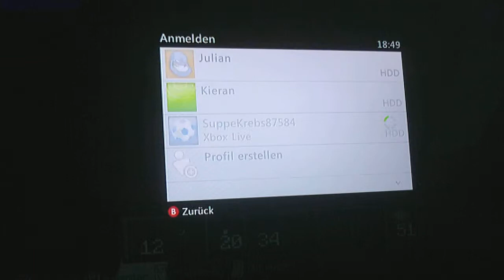Minecraft juLp season 1 #56:Ballerspiele+Geheimversteck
Schreibt in die Komentare was ihr über Ballerspiele haltet.